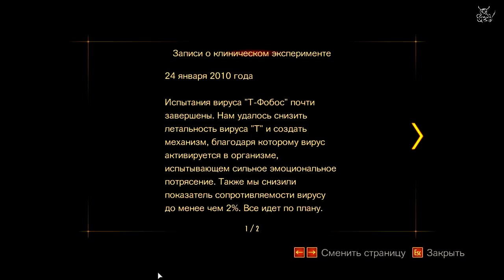RE Revelations 2 [E2] - [#4] Финал второго эпизода